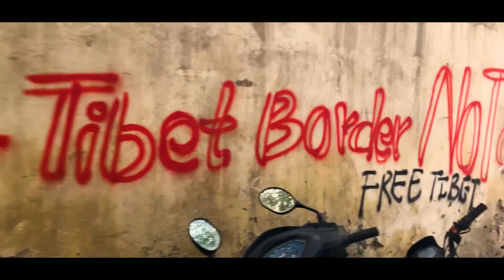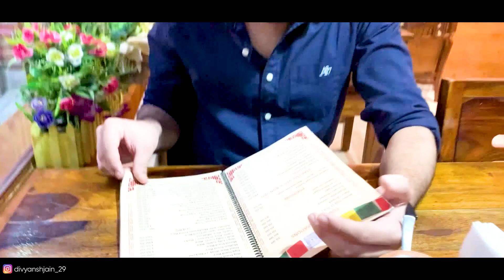Trying Korean Food for the First Time | Majnu Ka Tila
Hello everyone! I hope you enjoyed the korean food in this vlog.

Mic used